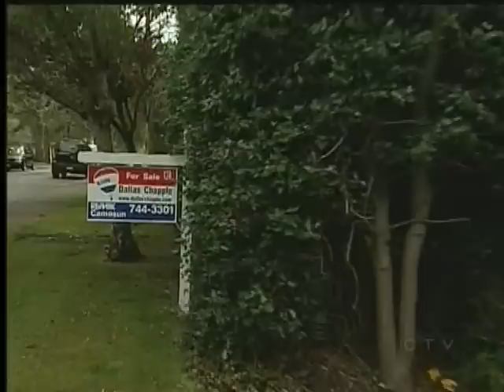Victoria's Vital Signs Mixed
VICTORIA -- When 1600 people who live in Greater Victoria, the majority women, were asked what they think are the most important issues facing the Capital Region, two stick out: The cost of living -- and homelessness. "In that number one spot is cost of living which impacts everybody, it rose to the top where we've seen homelessness the past four years" says the Victoria Foundation's Sandra Richardson.

We'll start with how much it costs to live in Greater Victoria. A two-parent family with two kids needs to bring in more than $65,000 a year to afford an 'adequate' standard of living. But judging by rising child poverty that's a target many families can't hit.

The latest figures show more Capital Region kids are growing up in poverty, and overall poverty rates are their highest in five years. In 2009, more than 28,000 families were struggling with a low income.

Even those bringing home a much bigger pay cheque will have trouble buying a home in Greater Victoria. Vital Signs graders give the region a D+ based on these sobering statistics: A median income family needs to pay more than six-times its annual income to buy an average house. That's much higher than the national average, and isn't lost on Victoria City Hall. "My father invested in a house in the 1940's for $6000...he was paid $6000/year. Try to find a place now affordable on one year salary" says Councillor Chris Coleman.

Over the past year, the Greater Victoria Coalition To End Homelessness has housed 535 people but advocates and lawmakers agree that's not enough. "We have made progress, but we're seeing the issue of poverty and cost of living impacting way more families, way more Greater Victorians. It's a cause for concern." Says the Coalition's Debbie Thompson.

What do people living in Greater Victoria love about the place? According to Vital Signs, the natural environment, the climate, air quality, and the walkability.

If people love being outside, it makes sense then that obesity rates are dropping, just under 13% of people 18 and up report being overweight. That's down from 2009, and very impressive compared to the rest of BC.

And even though Greater Victoria has less police per capita than the rest of BC, crime in the Capital Region continues to fall. Property crime is down, traffic crime is way down, and the total crime rate is well below the provincial average.

Finally, it seems Greater Victorians love their festivals. And they're going to more concerts. Way more. In 2005, just over half listened to live music. Last year, 85% tapped their toes or jumped up and down.